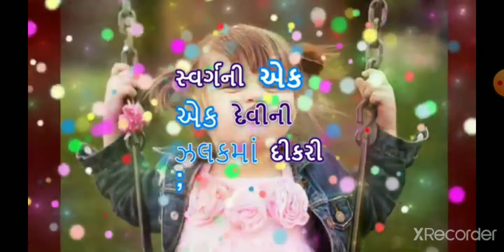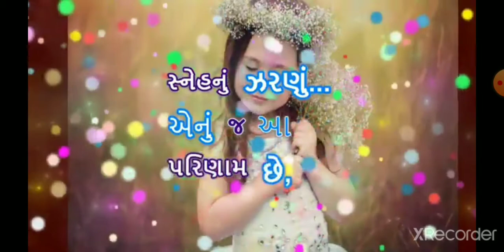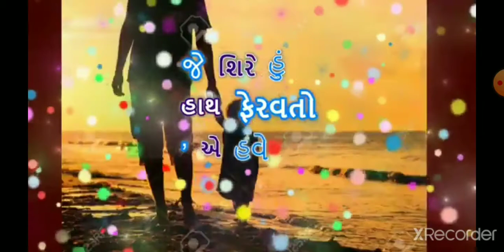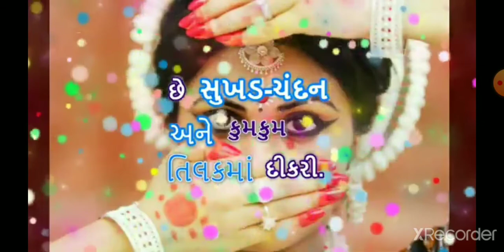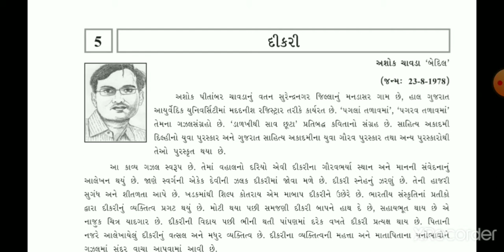dikari poem 5 std 10 By Ekta Dave